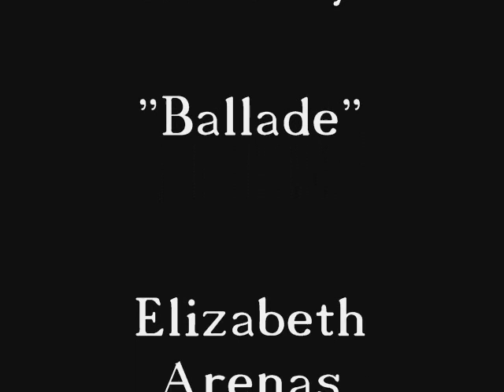Debussy: "Ballade". Elizabeth Arenas, piano.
Elizabeth Arenas plays "Ballade" (1890).